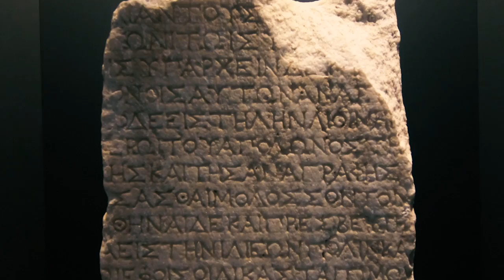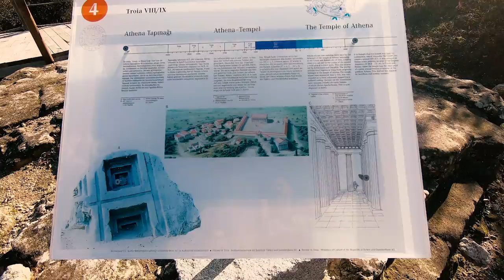A short walk through the ruins of Troy and the new museum.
Experience the wonderful excavations of this important city in antiquity. And have a short look inside this new mueseum.